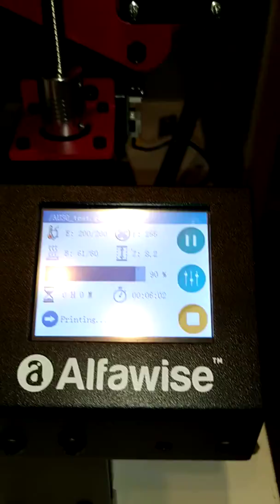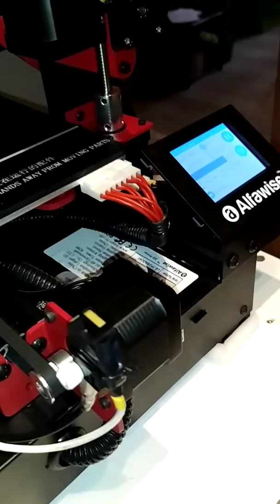u30 alfawise switch off end job - simple hack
Switch qui est brancher sur l alim, qui vient couper cette dernière en fin d impression.